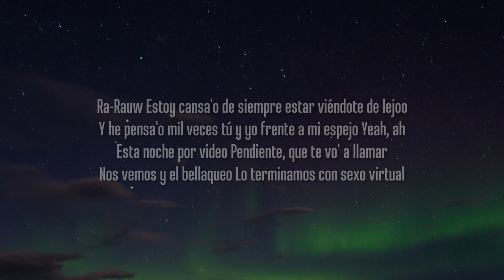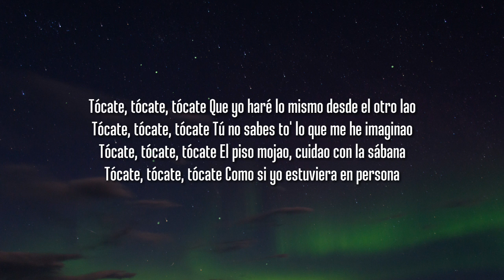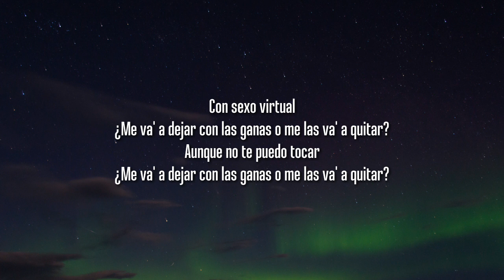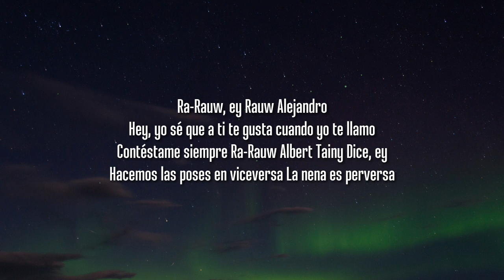Rauw Alejandro - Sexo Virtual (Letra/Lyrics)